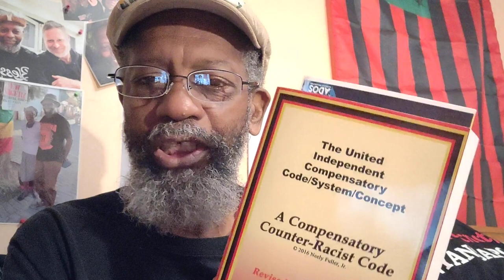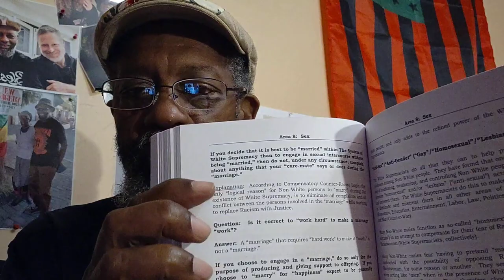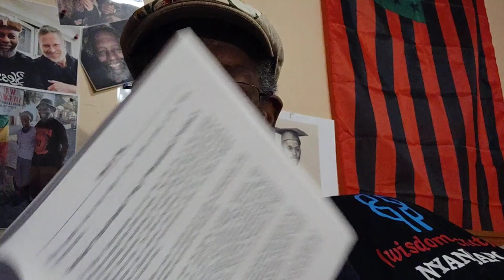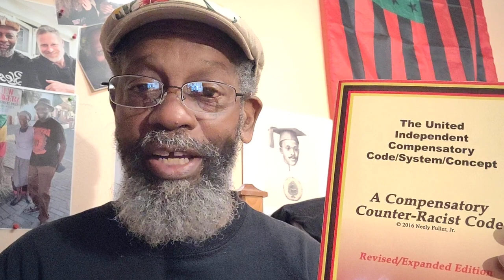Sunday Sermon _15January2023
DeBrother is reading pg, 340 of de republished 1984 Edition of de Textbook/Workbook... (The United Independent Compensatory Code/System/Concept)

Crypto Currency /BitCoin CONTRIBUTIONS:
722fce22-5e9f-42fc-a378-2da90f5d267a